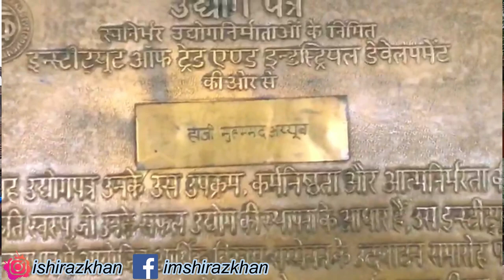Interview With Mohammad Yahya | Food Vlogger | Famous Youtuber | Globale Center Food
Mohammad Yahya Is A Famous Youtuber From Delhi | He Is Famous For His Channel Globale Center | Food Vlogging Videos | Best Food Vlogger In India | We Have Done Interview With Mohammad Yahya | Famous Youtuber And Food Vlogger ...